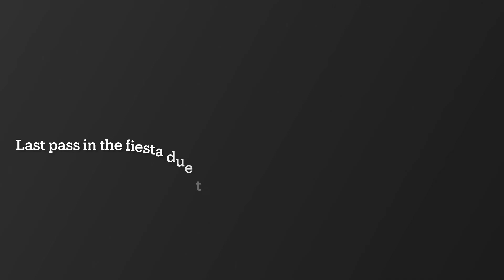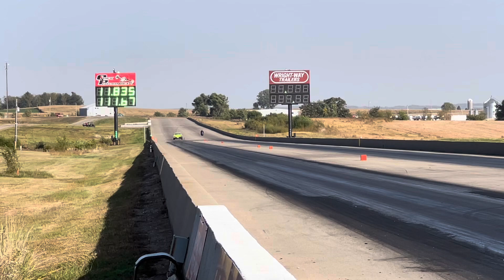Final Test And Tune At ​⁠Tri-State Raceway! Working On Lights Before The Last Race Of The Year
Here at the last test and tune of the year we took the ford fiestast and the plymouthduster out. Main goal was to find my spot on the tree before the Wally race and I think we accomplished that!